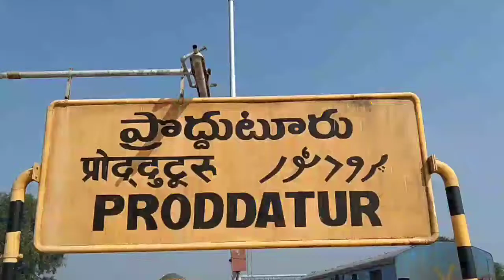Ysr kalyana mastu